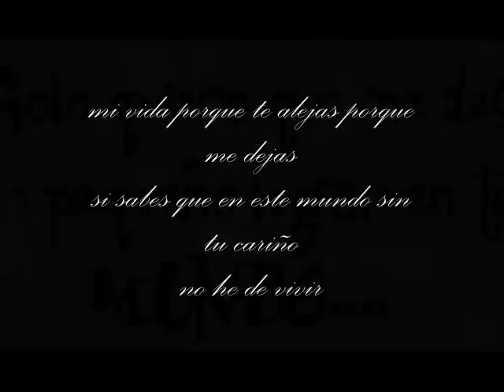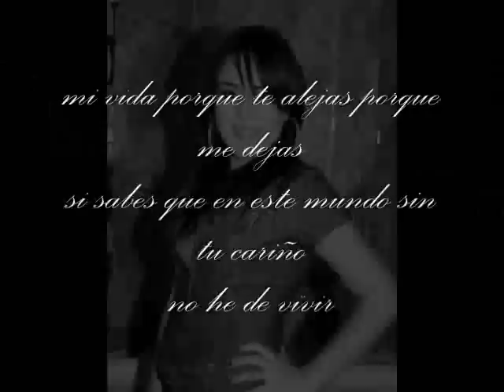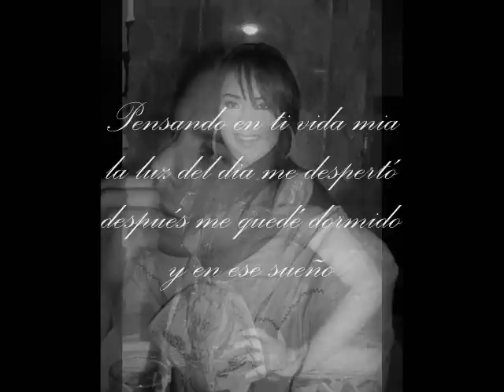Anoche estuve llorando - Cuco Sánchez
Sin comentarios por la rola